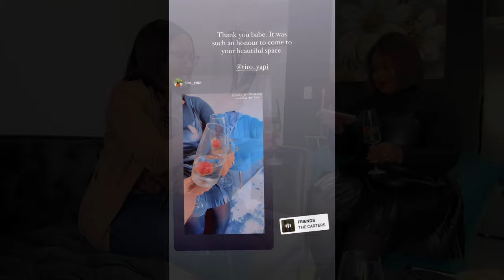VLOG : SPEND THE DAY WITH ME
Hey! Thank you for returning for another video. I spent the afternoon with childhood church friends, you get to meet them too.